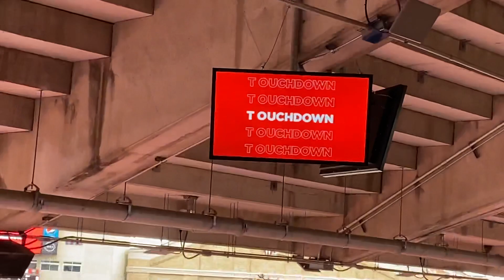Wisconsin Badgers Football - Graham Mertz Rushing Touchdown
October 30, 2021- Graham Mertz scores a one-yard rushing touchdown to give the Wisconsin Badgers a 17-0 lead over the Iowa Hawkeyes, at Camp Randall Stadium in Madison, Wisconsin. Wisconsin would go on to win the game 27-7.